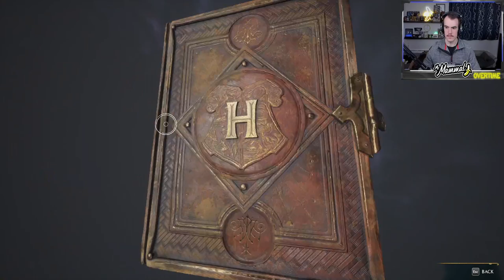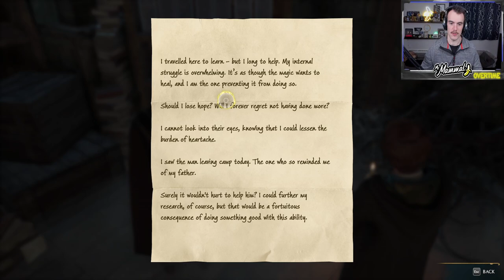Mr Mammal Plays: Hogwarts Legacy (Ep. 9)